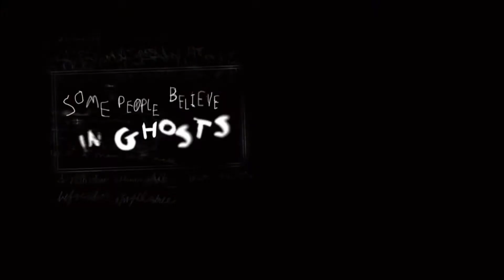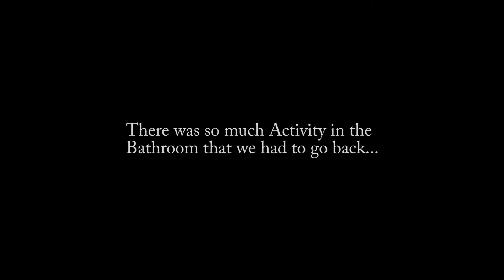Spooky Buddies 2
The duo returns!